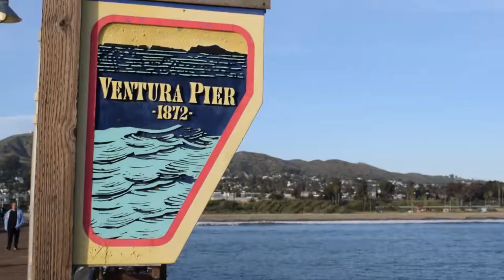Ventura State Beach Adventure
I went on a little trip to Ventura State Beach with some family and decided to film a lot of B-roll in hopes that I can make a short vlog-ish type video. turns out i made it into a bit of a music video.